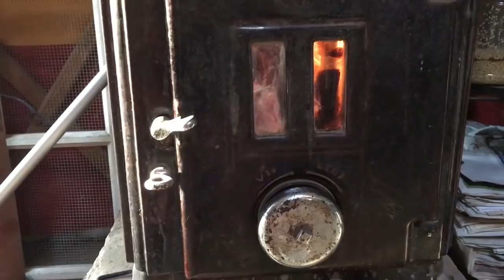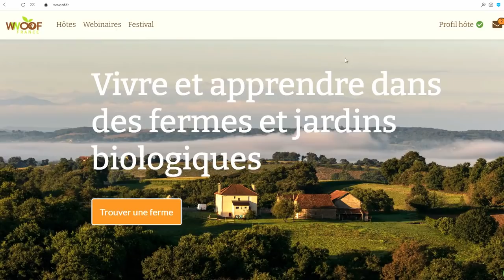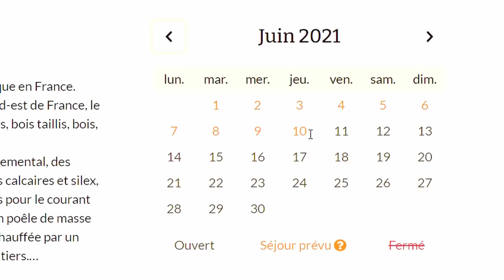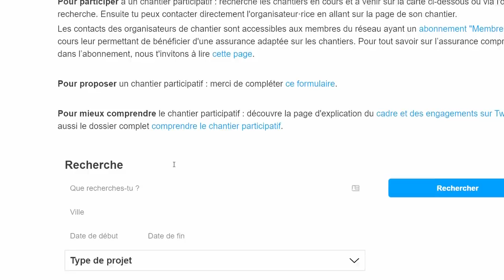Visiter des éco-lieux et faire des chantiers participatifs (Woofing, Twiza)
L’aventure woofing en France, c’est découvrir le maraîchage bio, des techniques d’éco-construction en terre, paille et pizé, des éco-lieux en permaculture, la vie rurale à la campagne, les plantes sauvages, les animaux de la ferme et se confronter à la vie en collectif, parfois joyeuse, parfois difficile.

00:00 Intro
00:43 Collectif au rythme de nos envies
03:30 Woofing au camping des Yourtes !
07:05 Maraîchage bio et Pizé
08:55 Twiza et Chantier participatif terre-paille
11:16 Parc naturel… écologique ?
14:25 Élevage de chiens et maison bois-paille
16:31 Formation en Permaculture
19:59 Théorie sur la convivialité
Les lieux que j’ai visités :
Recette tarte sucrée aux blettes et amandes (façon frangipane) :
Faire macérer 50g de raisins secs dans un rhum
Faire une pâte brisée (300g de farine, 150g de beurre, 10 cL d'eau, 1 pincée de sel)
Garder un peu de pâte pour les décorations
Appareil :
275g de feuilles de blettes (sans les côtes) cuites à l'eau et bien essorées
2 oeufs
12 cL de crème fraîche (ou crème soja)
100g de sucre
Les raisins secs + un bouchon de rhum
50g de graines de tournesol
50g de beurre
50g de poudre d'amandes
Avant d'enfourner, décorer le dessus avec la pâte restante et saupoudrer de graines de tournesol.
Écriture : 3 h 30 min
Tournage : 5 h
Montage : 8 h
Mise en ligne : 30 min
Matériel utilisé :
Caméra : iPhone 6S
Micro : RODE VideoMicro
Éclairage : APUTURE Amaran AL M9
Montage : DAVINCI Resolve
Miniature : AFFINITY Photo
Compresseur vidéo : HandBrake